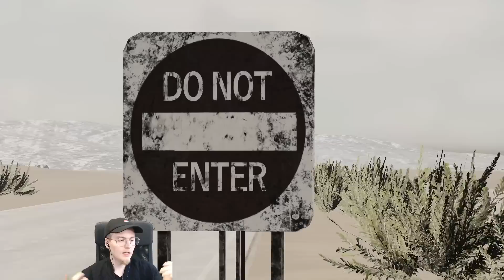AUTOBUS WIĘZIENNY ZAATAKOWANY NA ŚRODKU DROGI - POWAŻNY WYPADEK! ACCIDENT #05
Gramy w grę Accident! Dostępna jest na Steamie!